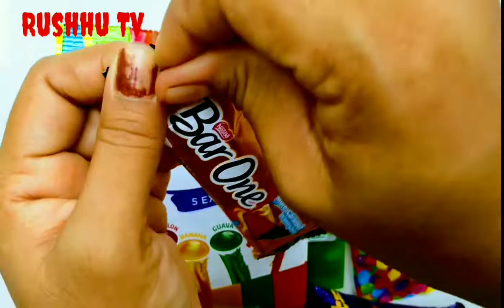Lot's of Chocolate And More Yumminess